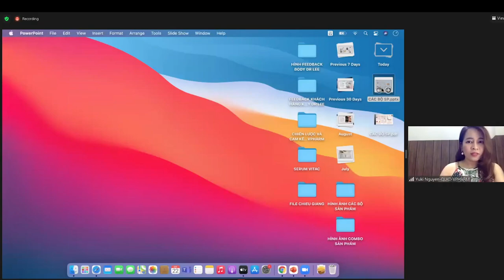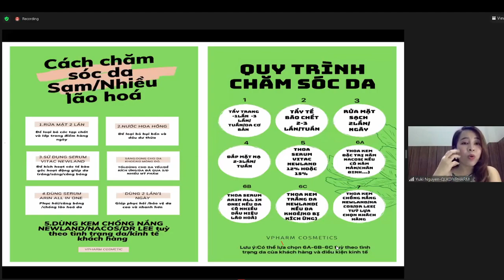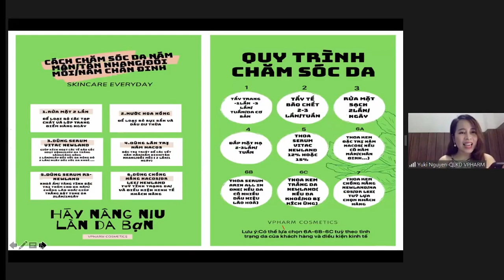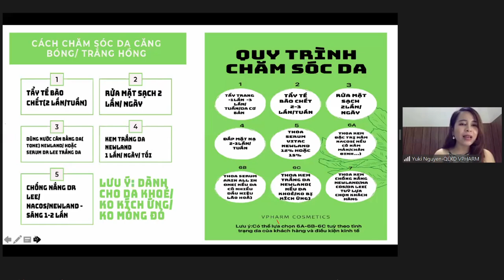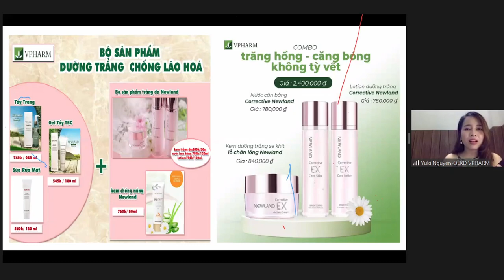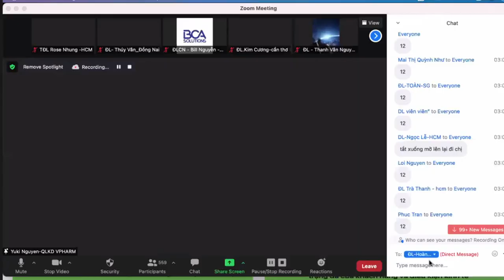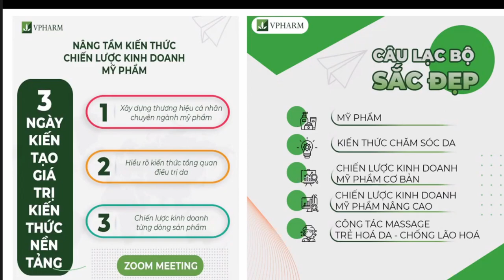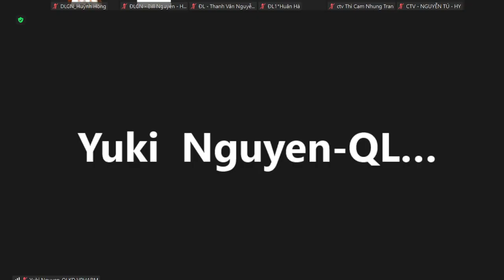💥 KHOÁ HUẤN LUYỆN CHUYÊN GIA LÀM ĐẸP - BUỔI 2: CÁCH LỰA CHỌN BỘ SẢN PHẨM PHÙ HỢP CHO TỪNG LOẠI DA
☘ Trainer: Chuyên gia làm đẹp Yuki